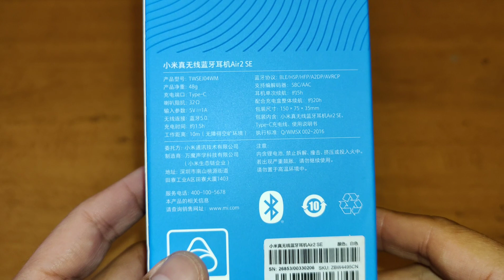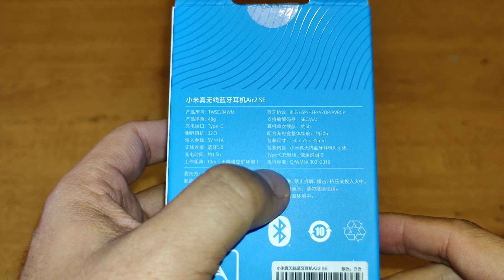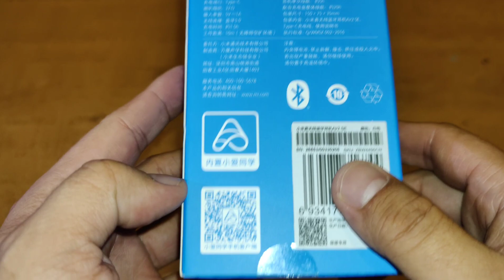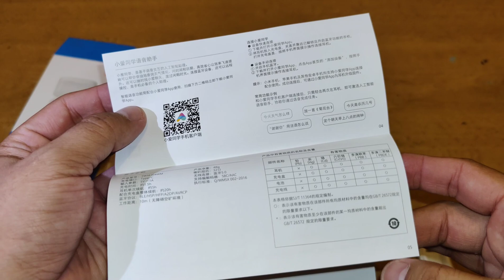Mi True Wireless Earphones 2 Basic / Mi Air 2 SE - Unboxing en español y primeras impresiones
Te traemos los nuevos Mi true Wriless Eaphones 2 Basic o como tambien son conocidos, los Mi Air 2 SE que en lo personal prefiero el segundo nombre más corto y práctico y porqué 2 nombres, lo que sucede es que el nombre reciente es la versión internacional y el primero es la versión china y Xiaomi suele hacer ésto a menudo con sus gadgets.

Características y especificaciones:

Tamaño: 150x75x35mm
Peso: 48 gramos
Audio: Codec AAC/SBC, impedancia 320
Puerto de carga: USB-C
Duración de batería: 5 horas solo los audífonos y hasta 20 horas con la cubierta
Duración de carga: 1.5 horas
Conectividad: Bluetooth 5.0
Alcance de conectividad: Hasta 10 metros
Controles: Doble toque externo

¿Quieres tenerlos? Dale click al siguiente enlace y cotiza con nuestros amigos de Hectrónicos MX:

No olvides darle LIKE a nuestro video, suscribirte y dejarnos tus comentarios de qué te ha parecido éste unboxing y seguirnos en nuestras redes y nuestro otro canal de Youtube para más contenido: